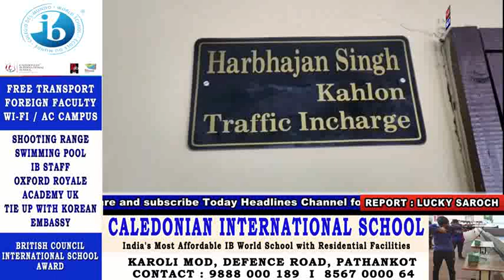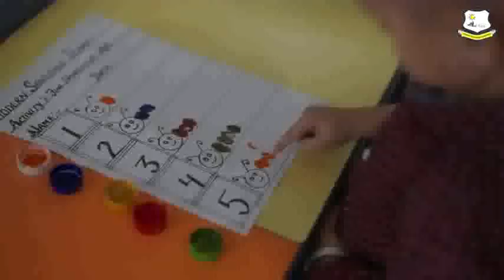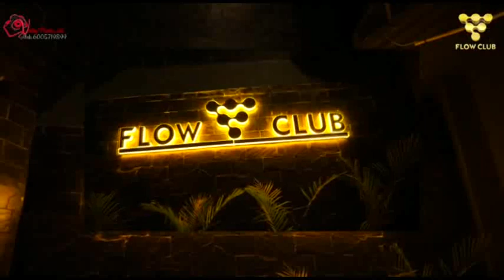पठानकोट दिल्ली वॉल्वो बस सेवा फिर से बहाल, ऑनलाइन हो सकेगी बुकिंग